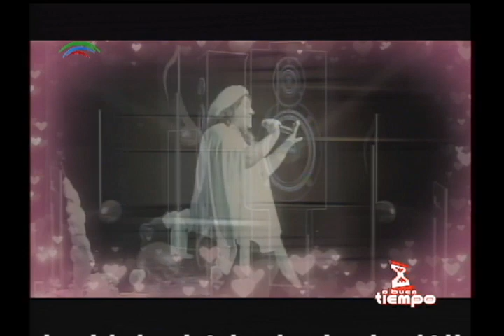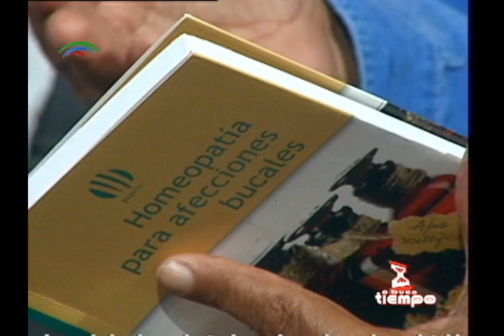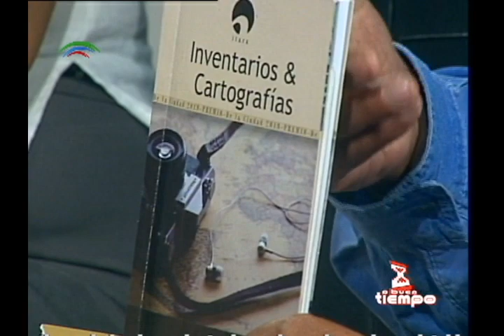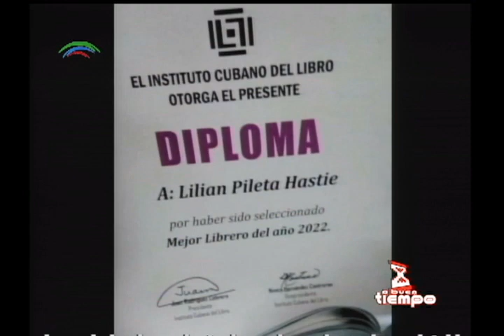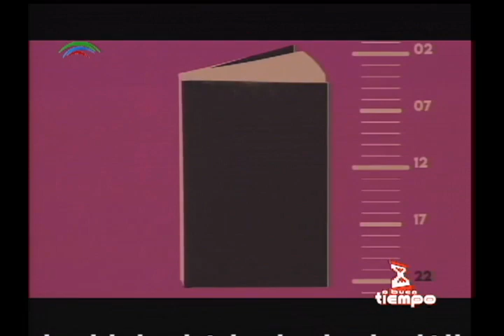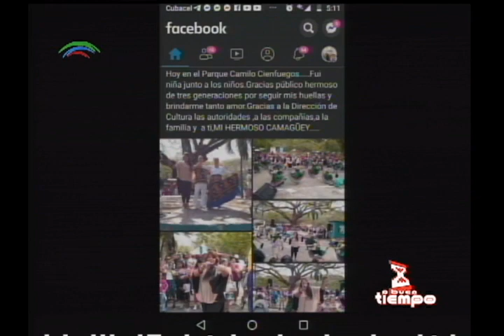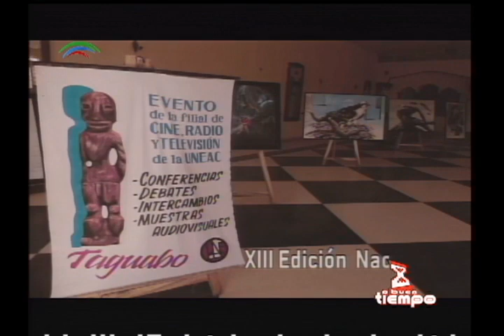A buen tiempo 1 marzo de 2023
Conduce: Vivian García